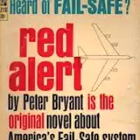Remembering Dr. Thomas Schelling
The Nobel Prize Winner Who Helped Create Dr. Strangelove

PREVENTING GLOBAL THERMONUCLEAR WAR THROUGH GAME THEORY

Dr. Thomas Schelling, from the University of Maryland, won half the 2005 Nobel Prize for Economics (along with Robert Aumann) for his work on game theory. His work had practical applications in a number of areas, but it was particularly applicable to nuclear strategy during the Cold War. He was called on by the Government to help devise an approach to minimizing the chances of nuclear war. His efforts attracted the attention of film director Stanley Kubrick, and together they developed the screenplay for the classic black comedy, Dr. Strangelove.

Thomas Crombie Schelling (April 14, 1921 – December 13, 2016) was an American economist and professor of foreign policy, national security, nuclear strategy, and arms control at the School of Public Policy at University of Maryland, College Park. He was also co-faculty at the New England Complex Systems Institute. He was awarded the 2005 Nobel Memorial Prize in Economic Sciences (shared with Robert Aumann) for "having enhanced our understanding of conflict and cooperation through game-theory analysis".
He served with the Marshall Plan in Europe, the White House, and the Executive Office of the President from 1948 to 1953.[3] He wrote most of his dissertation on national income behavior working at night while in Europe. He left government to join the economics faculty at Yale University, and in 1958 he was appointed professor of economics at Harvard. In 1969 he joined the John F. Kennedy School of Government at Harvard University.[3]
Schelling previously taught for twenty years at Harvard's Kennedy School, where he was the Lucius N. Littauer Professor of Political Economy, as well as conducting research at International Institute for Applied Systems Analysis (IIASA), in Laxenburg, Austria, between 1994 and 1999
In 1990, he left Harvard and joined the University of Maryland School of Public Policy and Department of Economics.
In 1993 Schelling was awarded the Award for Behavior Research Relevant to the Prevention of Nuclear War from the National Academy of Sciences.[5] He also received an honorary doctorate from Yale University in 2009 as well as an honorary degree from the University of Manchester.
He was awarded the 2005 Nobel Memorial Prize in Economic Sciences along with Robert Aumann for "having enhanced our understanding of conflict and cooperation through game-theory analysis"
Stanley Kubrick read an article Schelling wrote that included a description of the Peter George novel Red Alert, and conversations between Kubrick, Schelling, and George eventually led to the 1964 movie Dr. Strangelove or: How I Learned to Stop Worrying and Love the Bomb.
Schelling is also cited for the first known use of the phrase collateral damage in his May 1961 article Dispersal, Deterrence, and Damage